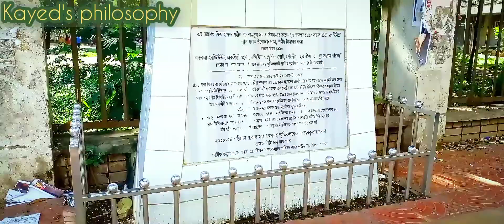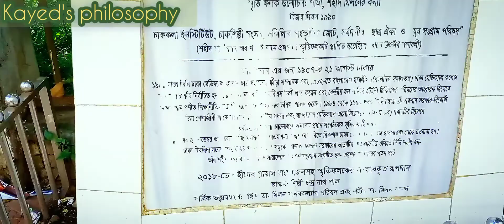Martyr Dr.Milon's Name plate on 1990 TSC campus shohid Dr.Milon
TSC Campus Dhaka university campus Dr. Milon sir Martyr on 1990 bangla academy fineart Compound